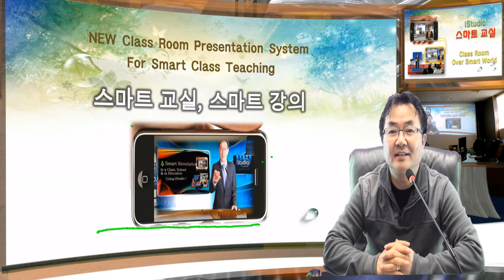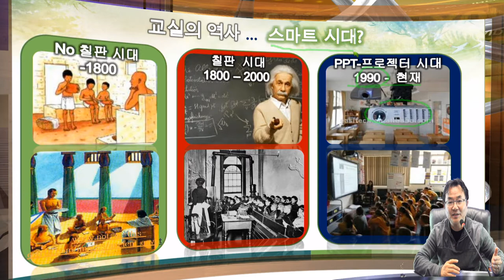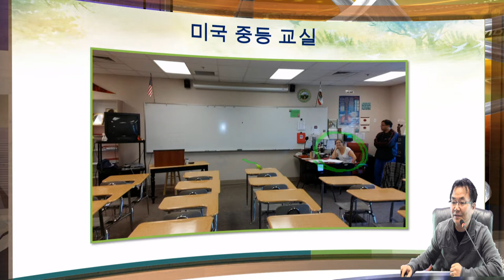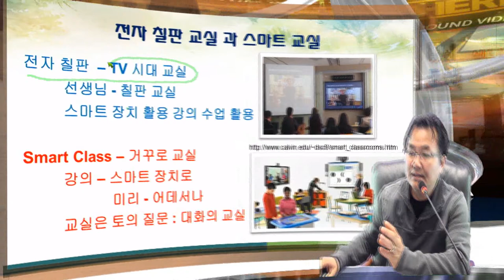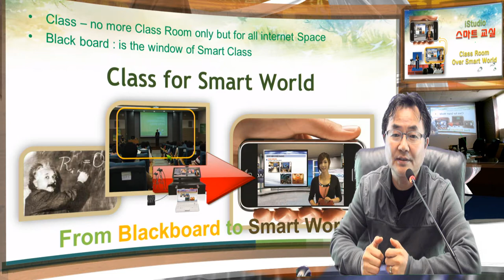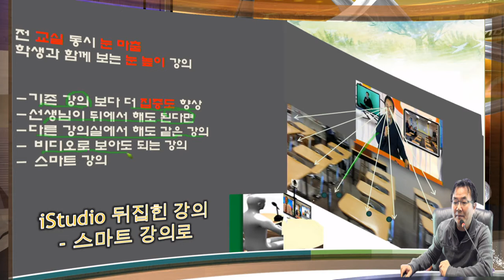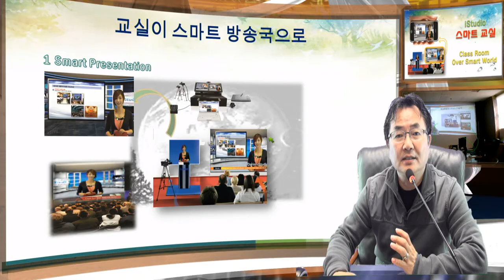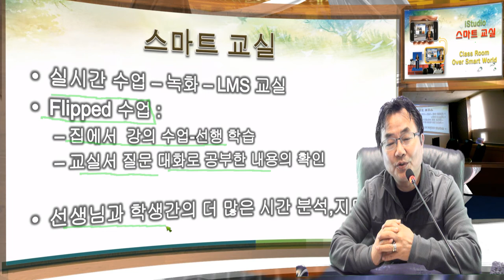거꾸로 교실, 스마트 교육, 뒤집힌 교실, 이러닝에 대한 스마트 강의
교실, 학교는 서당식의 학생들과 선생님에서, 칠판의 등장으로 선생님이 무대에 서고 학생이 관객이 되는 큰 변화가 있었다.  이러한 교실, 학교 교육은 소위 자기 주도 학습과 달리 학교서 듣고 집에서 공부하는 미국의 교실 문화를 만들어 오면서 학생은 생방송 선생님 강의를 듣고 따라 가지 못하면서 학교는 힘든 교실로 변모하고 수백만 학생들이 학교에 가서 재미를 붙이지 못하고 있어왔다.

최근 거꾸로 교실, 즉 Flipped Learning 방식에 대한 갑작스런 전세계의 관심이 한국에도 불어 오고 있다.  아직 우린 스마트 교실의 정의와 방식으로  지금 까지  많은 시도와 시행착오를 하고 있는 시점에 신선한 충격이 전해 진다.  거꾸로 수업, 거꾸로 교실에서   스마트 교육은 다소 거리가 있어 보이기도 한 부분이 있기 때문이다.  지금 우리의 스마트 교실, 스마트 강의는 아직도 과거 교실 수업 방식을 기반으로 하고 있다.    스마트 시대의 도래에 우리의 교육은 어떠한 방식으로 발전될 것인가에 대한 새로운 교육 방식 ,  거꾸로 교실 , 즉 뒤집힌 교실에 대한 소견을 담아 보았다.  교실의 변천에 칠판의 역활, 그것을 프로젝터를 통해 컴퓨터 화면으로의 전환을  통해 교실은 1990년 이후 큰 변화를 하게 되었다.  이러한 프로젝터, 실물화상기, 그리고 전자 칠판의 변천에 스마트 교실은 과거 교실의 강의방식에 집착되어 있다. 스마트 교실은 스마트 강의를 어데서나 듣고 교실에서 토의와 선생님과의 대화를 하는 거꾸로 교실의 형태를 지향하고 있다.  이 뒤집힌 교실 방식은 학생들에게 스스로 공부하는 시간을 제공하므로서 학생들이 수업시간을 더 효율적으로 얻게 되며, 학교에서 더욱 적극적 수업을 참여형으로 하므로서 교육의 효과를 극대화할수 있게 된다.  다림 iStudio 는 이러한 교육의 핵심 기술인 강의의 새로운 스마트 화를 가능하게 하므로서 전세계에 새로운 교육 혁신을 가능하게 할것이다.